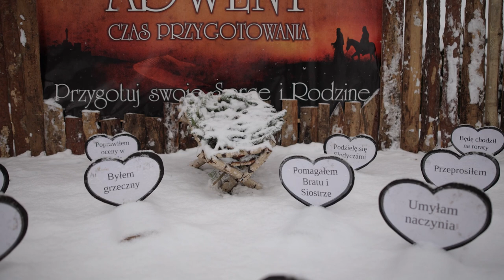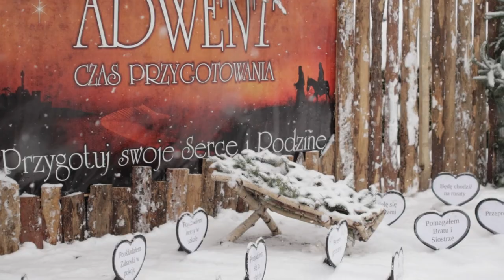25 Szopka w Szczepanowicach - budowa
Od ćwierćwiecza stanowi miejsce, do którego tysiącami przyjeżdżają Opolanie i świąteczni goście z Polski. Szczepanowickie Betlejem powstaje po raz 25-ty. Ta niezwykła szopka na świeżym powietrzu będzie miała jak co roku swój wyjątkowy charakter. Powstała już główna konstrukcja i pierwsze dekoracje.
📰Szukasz więcej informacji na temat [kategoria na stronie]? Sprawdź